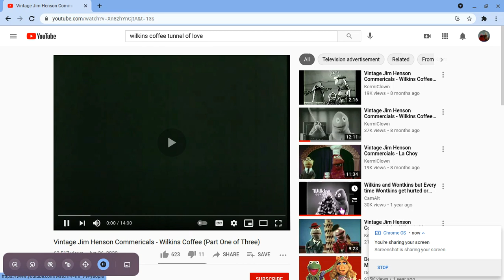what did he say?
its premiered because still gotta get to work

and its a short video due to status recording.